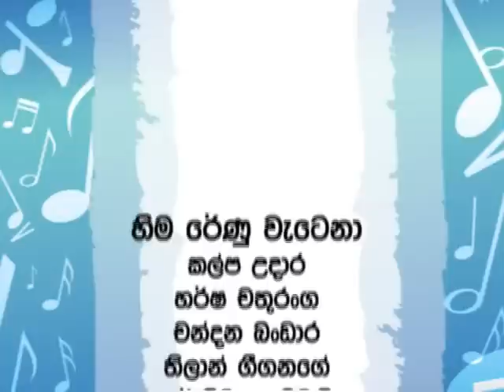Hima Renu-PRTHIBA PRABHA 2010aba\HIMA RENU.mpg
NURAN LIYAN